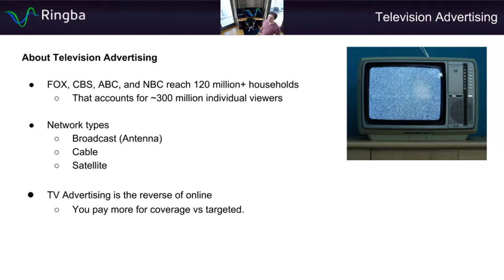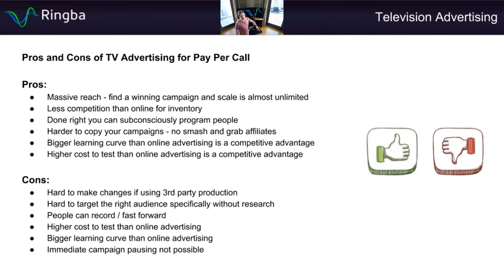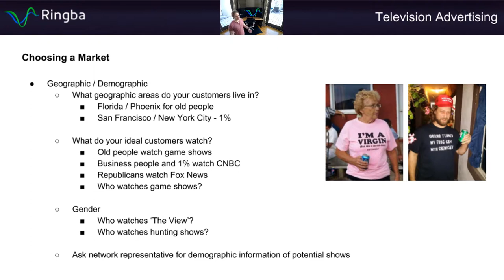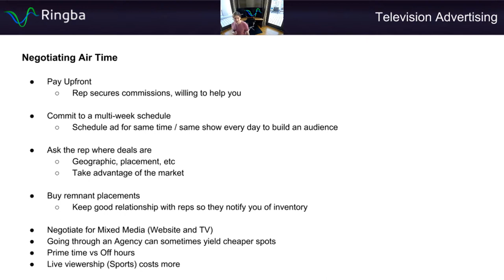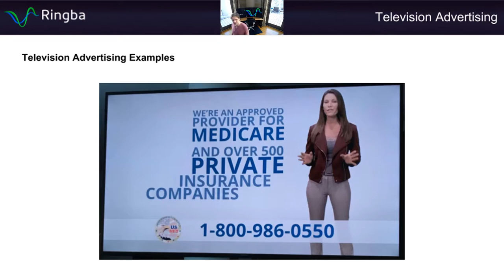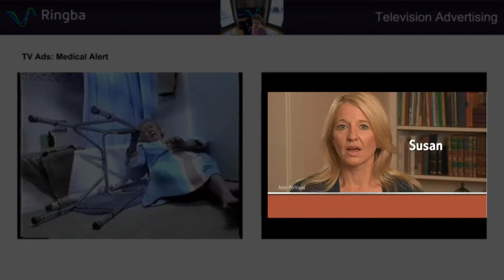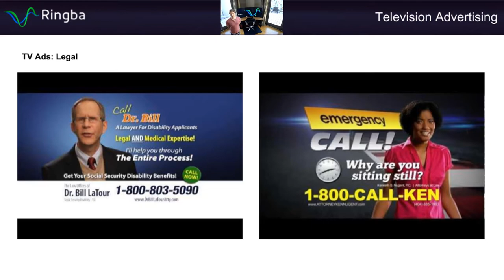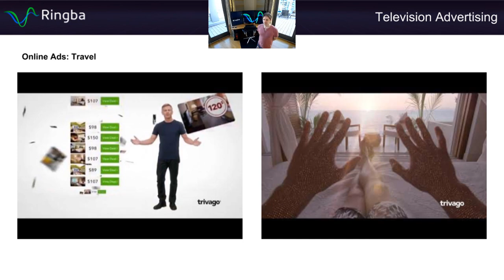Pay Per Call Masterclass - Television Advertising for Pay Per Call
Almost the entire US population watches television on a nearly daily basis and this presents a huge opportunity and a massive potential audience for advertisers and marketers. Between FOX, CBS, ABC, and NBC, TV Networks reach 120 million+ households and account for more than 300 million individual viewers.

Learn how to reach a massive new audience and generate inbound consumer calls with Television Advertising.

0:00:10 - About TV Advertising
0:03:11 - TV Advertising Pros and Cons
0:12:37 - How TV Advertising Works
0:19:09 - Choosing a Market
0:23:50 - Producing a Video
0:31:17 - Negotiating Air Time
0:44:04 - Television Advertising Examples

Ringba's Pay Per Call Masterclass is the most comprehensive pay per call training course ever created. Best of all, the entire course is absolutely free.

ABOUT RINGBA:
Ringba is an inbound call tracking and analytics platform for connecting consumers with businesses. Purpose-built for performance, reliability and flexibility, Ringba provides on demand access to telecom networks in 60+ countries, intelligent call flow management and real-time analytics and reporting to performance marketers, contact centers and pay per call networks.